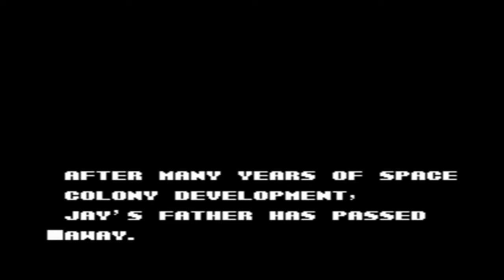Journey to Silius (Nintendo Entertainment System)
This is the full cheated play thru of Journey to Silius for the Nintendo Entertainment System (NES)